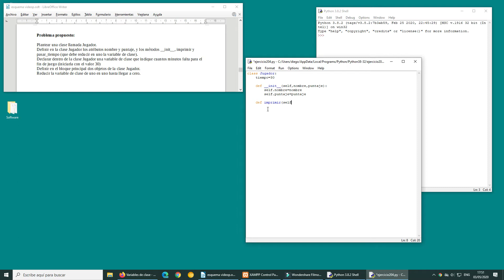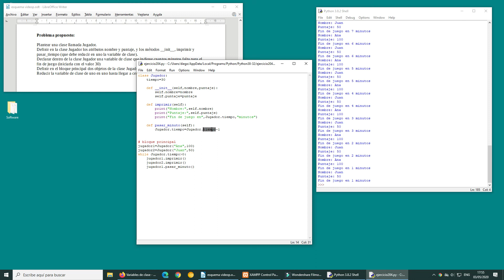Variables de clase - 2